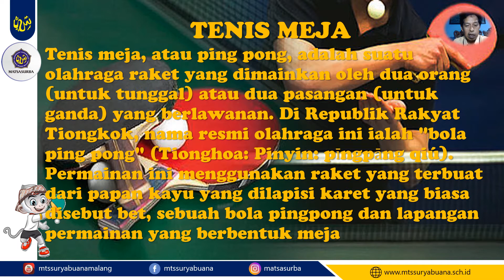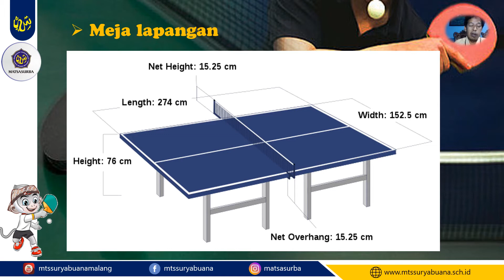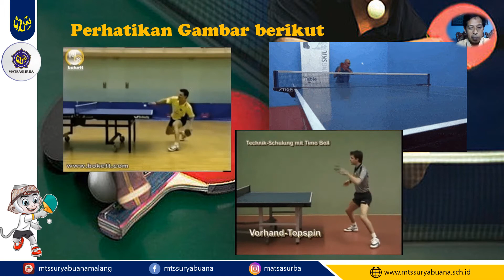PJOK Kelas 8 - Tenis Meja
Video Pembelajaran
PJOK
Kelas 8
Tenis Meja